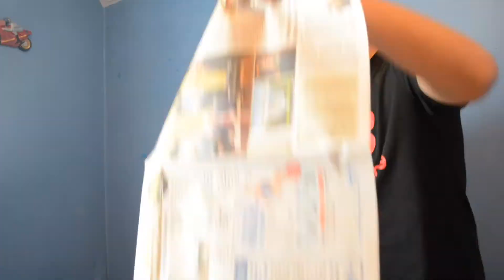BEDROOM REVOLUTION - PAINTING MY ROOM. || BrightCube Vlogs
This was harder than I thought it was going to be. It was a test in completing a task and seeing something through, despite being bored! It's all about transformation and using your room as a space to start a revolution.

Follow here:
Facebook.com/brightcube1